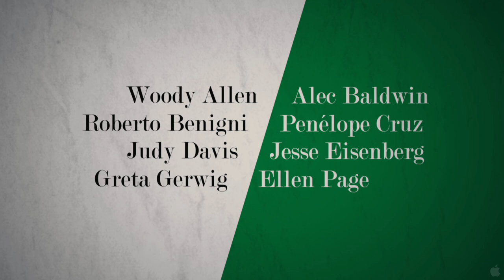TO ROME WITH LOVE (2012) - Official Trailer - HD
To Rome With Love - Official Trailer - HD

In Theaters: June 22nd, 2012
Genre: Comedy
Director: Woody Allen
Cast: Woody Allen, Alec Baldwin, Roberto Benigni, Penélope Cruz, Judy Davis, Jesse Eisenberg, Greta Gerwig, Ellen Page
Writers: Woody Allen
To Rome With Love is a story about a number of people in Italy, some American, some Italian, some residents, some visitors, and the romances and adventures and predicaments they get into.